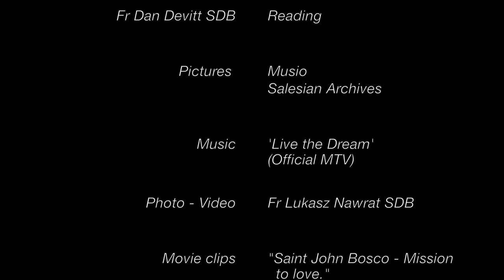Don Bosco's mother comes to Valdocco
Sixth part of the video series about Don Bosco:
06. Don Bosco's mother comes to Valdocco.